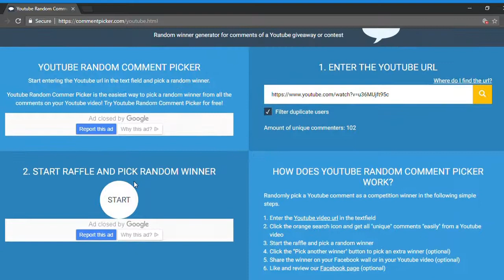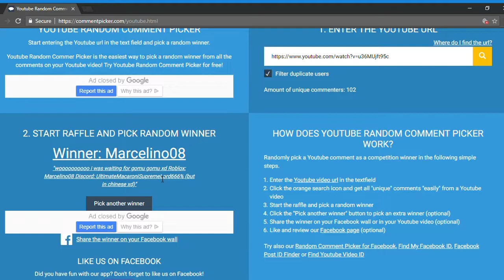PICKING THE WINNER OF GOMU GOMU GIVEAWAY! | One Piece Treasure | ROBLOX